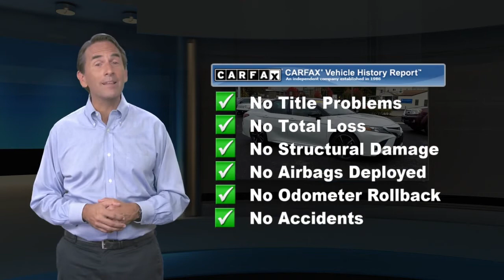Used 2019 Toyota Camry XSE, Glenside, PA 1102301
SLOANE CERTIFIED: This vehicle comes with a 3,000 mile/90 day limited comprehensive warranty, 15,000 mile/12 months of no-cost (Sloane Sponsored) maintenance and Free State Safety Inspections. The vehicle has undergone a 150-point inspection, and passes all State Safety and Emissions requirements. CARFAX One-Owner.Cockpit Red w/Perforated Leather Seat Trim. Odometer is 2663 miles below market average!

[RLVID:5309:2229102a588f0c64:73dddc7ef2d02167:1]